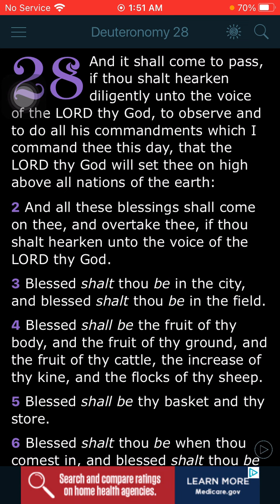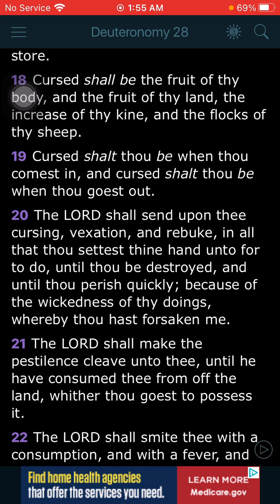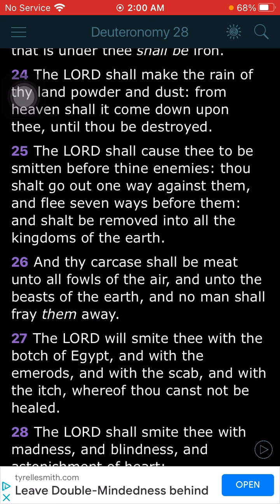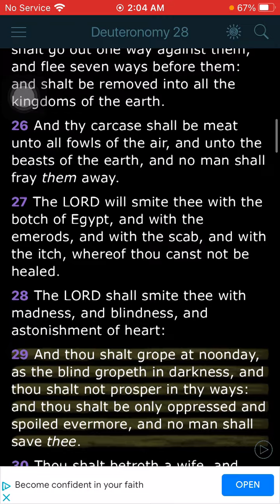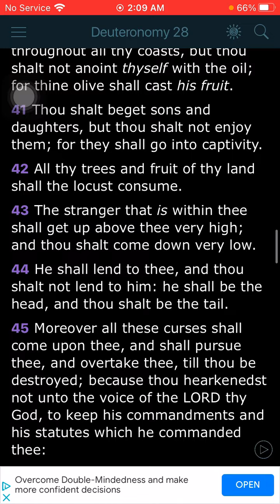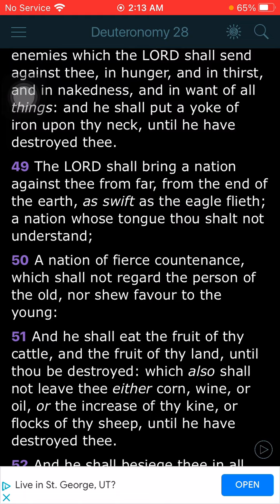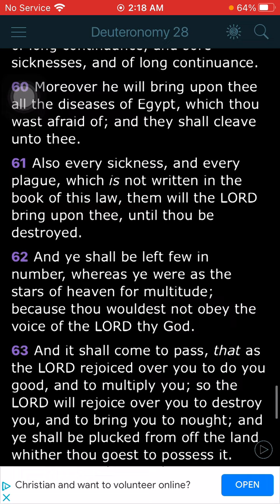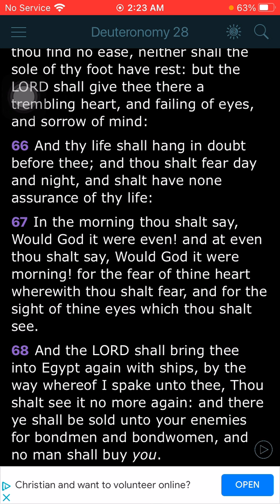Deuteronomy 28 break down class